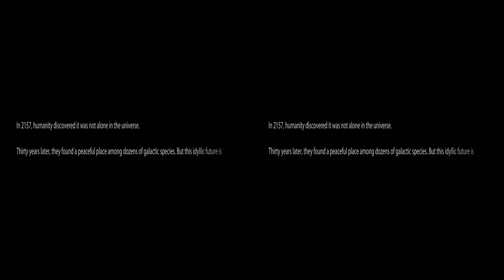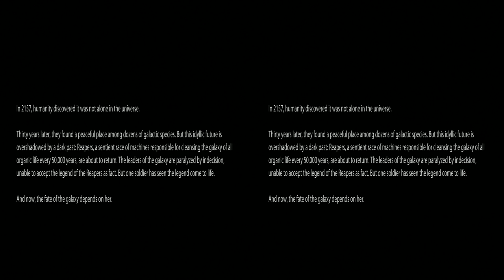Mass Effect 3 Opening Gameplay 3D SBS 1080p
A look at the opening gameplay moments of Mass Effect 3 on PC in 3D for those with 3D displays.